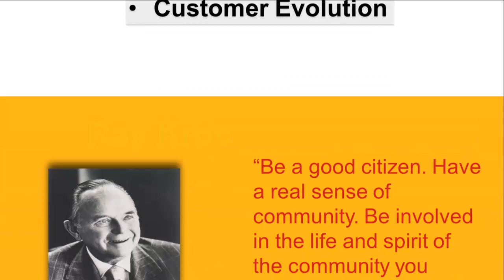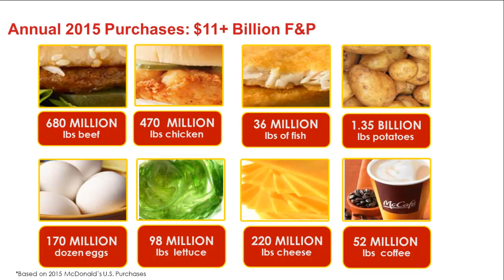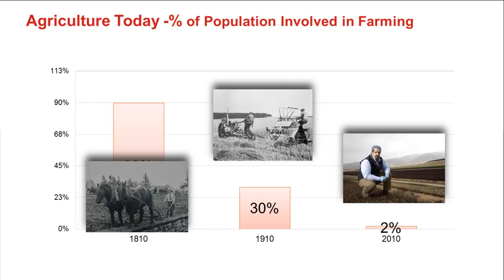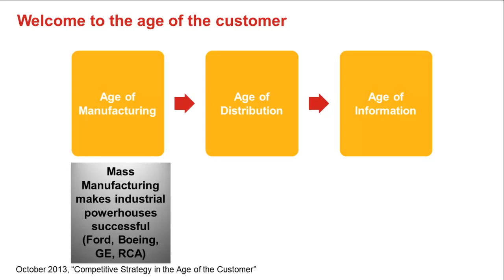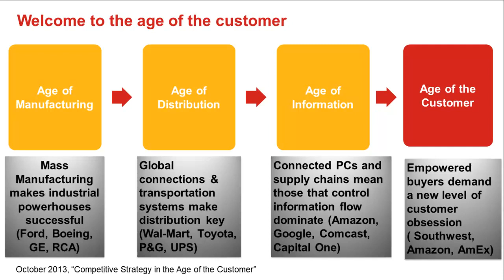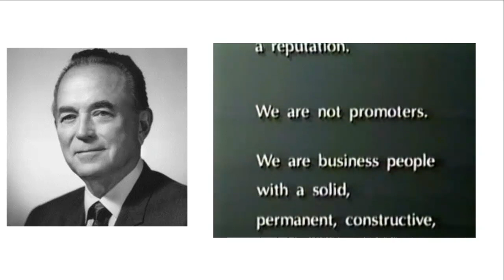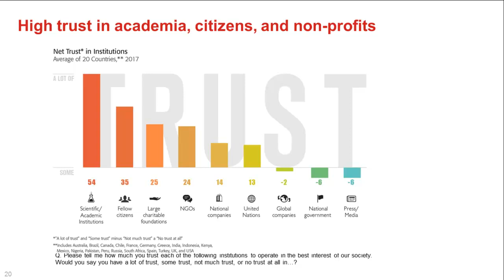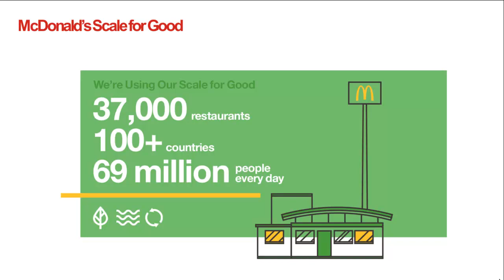Ernie Meier - McDonalds Supply Chain: Incorporating a Consumer Perspective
McDonalds Supply Chain: Incorporating a Consumer Perspective - Ernie Meier, Directory of Quality, U.S. Supply Chain Management, McDonald's Corporation, from the 2018 NIAA Antibiotic Symposium: New Science & Technology Tools for Antibiotic Stewardship, November 13-15, 2018, Overland Park, KS, USA.